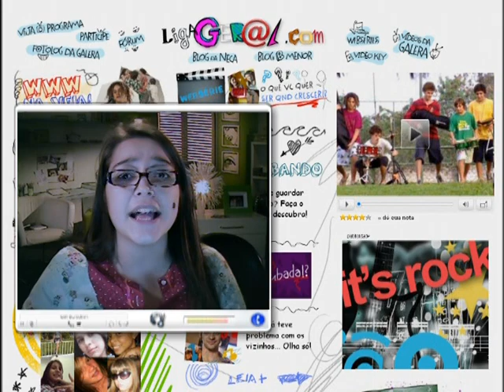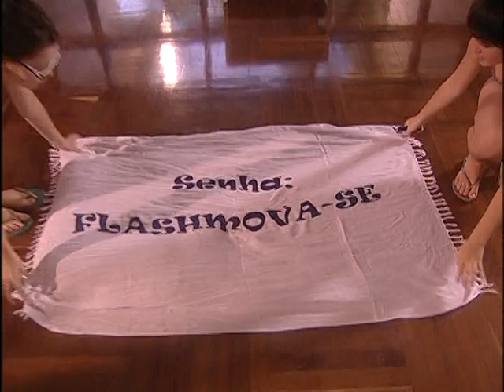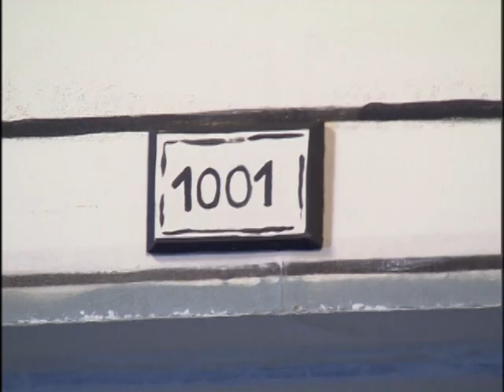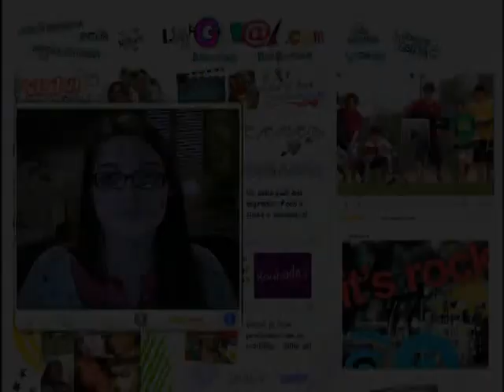Geral.com - 1ª Temporada - Ep 4